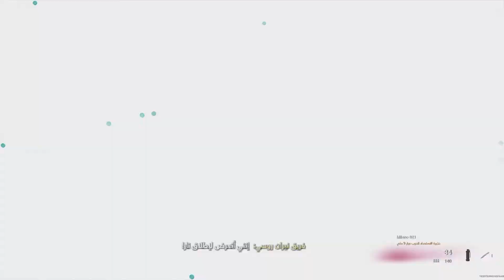war zone قيم اسطوري ٣٧ قتله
اسمي ناصر مرحبابكم حبايبي

المحتوى طبعا حيكون عباره عن فلوقات او مواضيع خاصه او  عن كل ما يتعلق بالالعاب

تختيم او اون لاين.

اتمنى يعجبك ومشاهده ممتعه
رابط شرح كيف ترفع لفلك في LS CAR MEET

رابط شرح النايت كلوب

اسم الكلان ف قراند
MHSTER